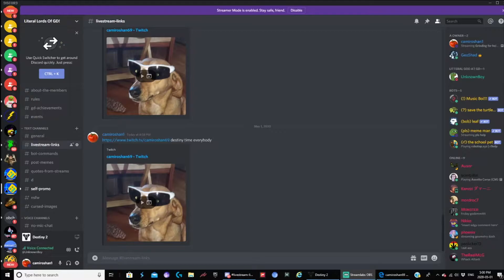burger.mp4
burger wif da desk slam? 😳